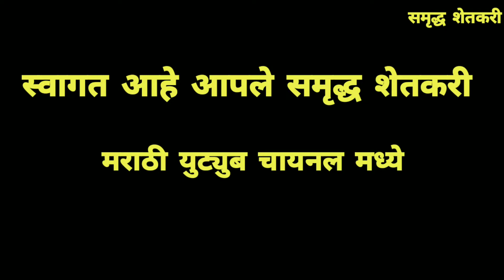ओला दुष्काळ| नुकसानग्रस्त शेतकऱ्यांसाठी दिलासादायक बातमी| लवकरच होणार ओला दुष्काळ जाहीर..